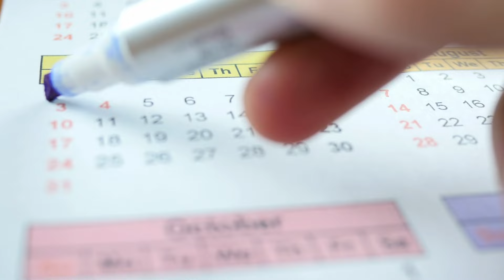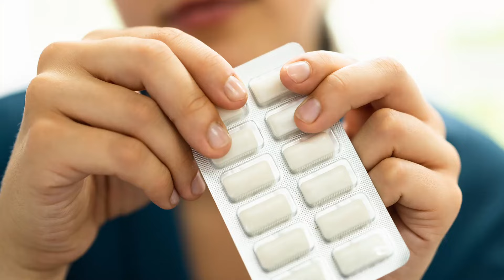How to Quit Smoking in Hindi | Smoking Kaise Chhode | Smoking छोड़ने के आसान तरीका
Are you ready to quit smoking for good? This video will provide a comprehensive, step-by-step guide to help you kick the habit and regain control over your health and life. Whether you're a long-time smoker or just started, these tips and strategies will support you in your journey to becoming smoke-free.

00:00 Intro
00:40 Prepare To Quit
01:43 Get Support
02:28 Use Nicotine Replacement Therapy (NRT)
03:29 Consider Prescription Medications
03:51 Develop New Habits and Routines
04:45 Manage Withdrawal Symptoms
05:21 Stay Motivated and Resilient
06:27 Use Additional Resources

**Join the Fitnessiast Community!**

Share your progress using Fitnessiast and be part of our growing family of fitness enthusiasts.

Don't forget to:
📢 Share your progress and tag me on social media!